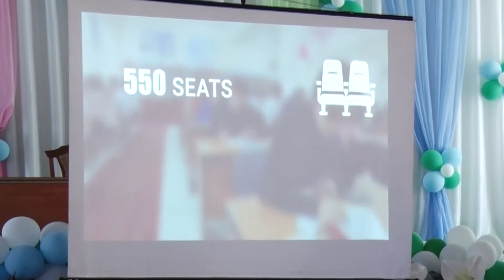MAKTAB BITIRUVCHILARINI OLIY TA'LIMGA YO'NALTIRISH